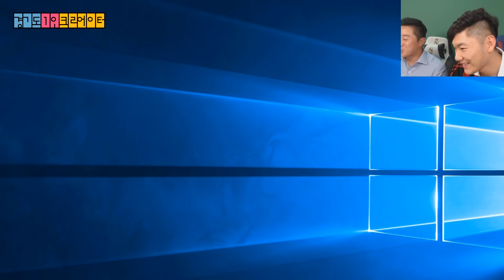입축구 썰전 9회